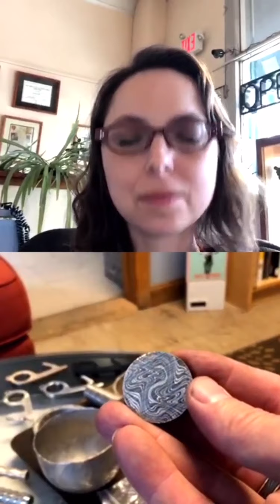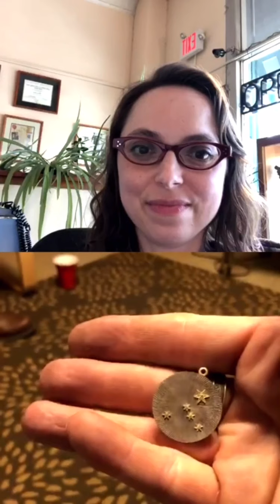Meet the Maker : Chris Ploof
Based in his home state of Massachusetts, Chris and his carefully assembled team of modern day alchemists, artisanal geniuses, and master goldsmiths are committed to designing + crafting heirloom-quality pieces for folks who demand the extraordinary.

A world-renowned industry leader in Damascus steel, Chris Ploof also specializes in mokume gane and meteorite inlay. His crew combines ancient sword-making techniques, innovative machinery, and exceptional materials to make timeless designs that will last for generations.

Impressed by Chris’ singular style, technique, and dedication to working with responsibly sourced materials, the Abra crew of  fellow metal enthusiasts began carrying his work in 2007. We love that every piece is infused with care, attention to detail, and incredible passion.